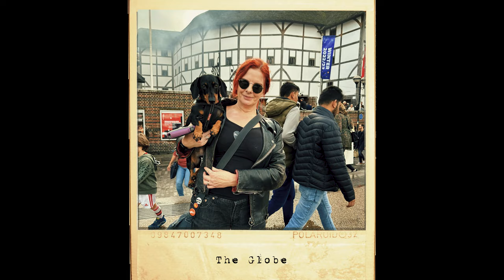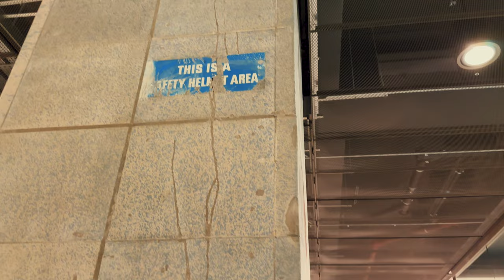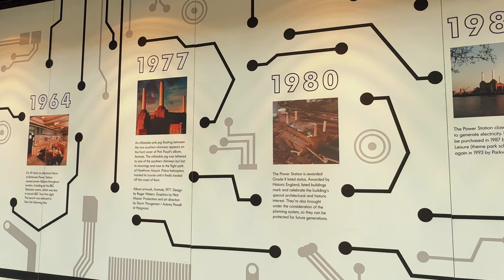London - Pavement, Flash Floods & SightSeeing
A few nights in London. This time, Quincy was with us. We were mainly there to catch indie rock icons Pavement live (supported by the ever-brilliant Richard Dawson), but we managed to get some sightseeing in too.

Generally, Quincy had a great time!

Chapters:
0:00 Pavement Introduction
0:36 Bath to Kennington
2:52 Richard Dawson & Pavement Live
4:36 London Landmarks (Part.1)
7:07 A Flash Flood at Gordon's Wine Bar
9:30 Battersea Power Station
14:20 London Landmarks (Part.2)
16:53 Japan 2023 Preview